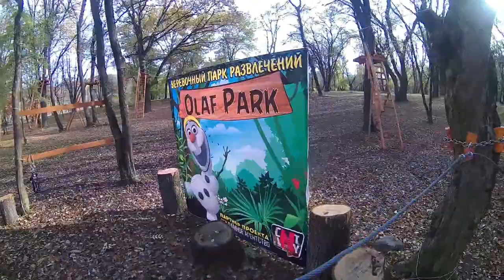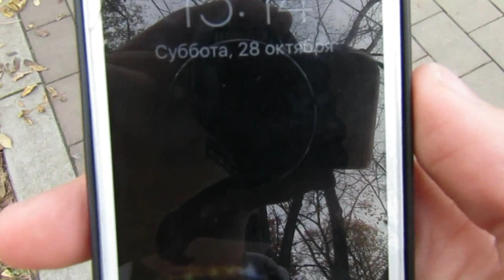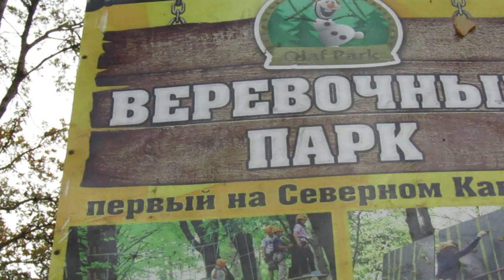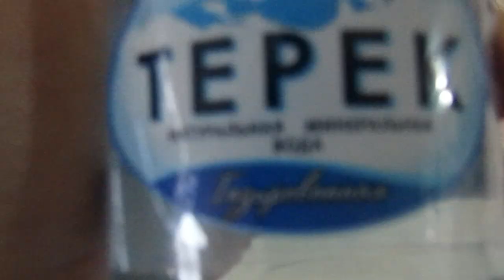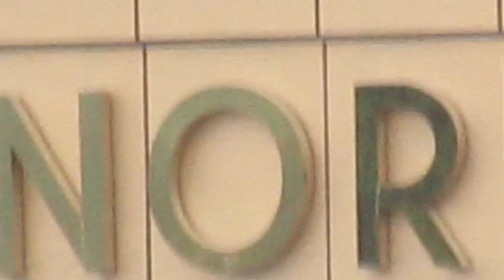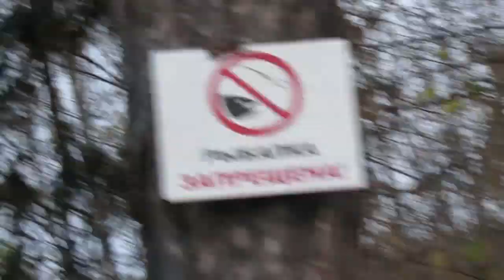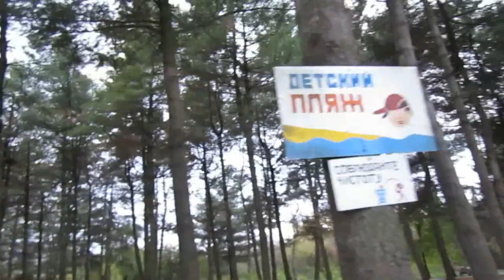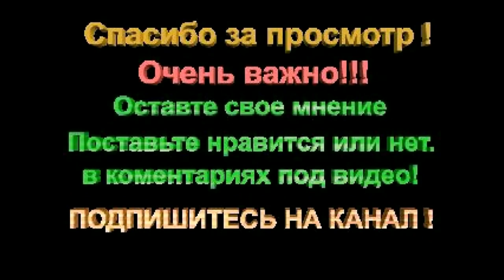( Парк Нальчик Осень 28.10.2017 год )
На́льчик (кабард.-черк. Налшык[3], карач.-балк. Нальчик[4])[5] — город на юге России, столица Кабардино-Балкарской Республики. Входит в состав муниципального образования «Городской округ Нальчик».

25 марта 2010 года Указом Президента Российской Федерации Дмитрия Медведева присвоено почётное звание Российской Федерации «Город воинской славы»[6].

Нальчик расположен в центральной части республики, по обоим берегам одноимённой реки Нальчик (бассейн Терека), на широте 43°29' и долготе 43°37'.

Площадь городского округа составляет — 131 км2, из них непосредственно на земли города Нальчик приходится — 67 км2.

Нальчик находится в часовой зоне МСК (московское время). Смещение применяемого времени относительно UTC составляет +3:00[8].

В соответствии с применяемым временем и географической долготой[9] средний солнечный полдень в Нальчике наступает в 12:06.

Город находится в предгорной зоне республики. С юга и запада окружён одной из гряд Лесистого хребта. Хребет имеет крутой почти отвесный склон на юге и более пологую северную часть, и в виде подковы окружает город Нальчик с трёх сторон. Очертания возвышенностей Лесистого хребта в основном мягкие и оглаженные. На севере к Лесистому хребту примыкает юго-западная оконечность Кабардинской предгорной равнины с наклонным волнистым рельефом. Средние высоты на территории города составляют 512 метров над уровнем моря. Наивысшей точкой города является гора Большая Кизиловка (849 м.), которая падает до минимальных значений в 420 метров на севере города.

Гидрология
Через земли города протекает одноимённая река Нальчик, а также речки Шалушка (на северо-западе города) и Сухая Шалушка (на западе города). Вдоль долины реки Нальчик на территории городского парка расположены 4 озера, наиболее крупными из которых являются Первое озеро и Четвёртое (Курортное) озеро. К югу от города находятся несколько запруднённых озёр, использующиеся для упорядочения стока реки Нальчик. Также на территории города имеются 18 минеральных источников различного физико-химического состава. В целом земли города высоко обеспечены водой. Грунтовые воды в основном залегают на глубине 3—5 метров.

Экология
Экологическое состояние города-курорта Нальчик в целом устойчивое. Единственным крупным загрязняющим предприятием на землях города является — ОАО «Гидрометаллург», производящее вольфрамовый ангидрид и молибденовый концентрат. Уже несколько лет министерство природных ресурсов и экологии республики требует приостановить деятельность завода, но судебное разбирательство продолжается[10].

Климат
Климат города является климатом предгорной зоны. Относительная близость Главного Кавказского хребта оказывает заметное влияние на выработку климата на землях округа. В складывании климата значительную роль играет защищённость от прямого вторжения холодного воздуха. Характерной особенностью являются суточные колебания температуры воздуха, особенно наблюдающиеся в основном в летнее время. Эти особенности связаны с местными горами и долинными ветрами (горные бризы). Средние показатели температуры воздуха колеблется от +25°…+28° в июле, до −3°…-5°С в январе. Среднегодовая температура воздуха составляет 8,6°С. Наиболее высокие температуры воздуха наблюдаются в конце июля, а наиболее низкие — в конце января или в начале февраля. Возможны оттепели до +15°С и выше. Среднегодовое количество осадков составляет около 600 мм. Величина относительной влажности неустойчива. Среднегодовая величина влажности составляет 78 %, достигая максимума в зимний период 85-86 %, минимума — летом 68-69 %. Преобладающими направлениями ветра в течение года являются юго-западные, восточные и северо-восточные.
Крепость Нальчик была основана генералом Ермоловым в 1818 году (либо в 1822 году; также, по некоторым данным, первые сведения о поселении относятся к 1724 году[11]). Военное поселение при крепости было основано в 1838 году, преобразовано в слободу в 1863 году, в поселении проживало тогда 3,5 тыс. человек[12]. Нальчик получил статус города с сентября 1921 года.

Во время Великой Отечественной войны Нальчик был оккупирован немецко-фашистскими войсками с 28 октября 1942 года по 3 января 1943 года (см. Нальчикско-Орджоникидзевская операция (1942)), город был значительно разрушен. В городском парке горит Вечный Огонь в память о погибших во время Великой Отечественной войны; кроме того, свидетельства о кровопролитных боях тех лет можно увидеть и в других местах города — у виадука рядом с элеватором установлен в качестве памятника танк Т-34; у краеведческого музея в таком же качестве установлена пушка; на территории средней школы № 9, служившей во время войны госпиталем, находятся могилы двух солдат. Освобождение Нальчика осуществлялось войсками 37-й армии Северной группы войск Закавказского фронта совместно с партизанами Кабардино-Балкарии.